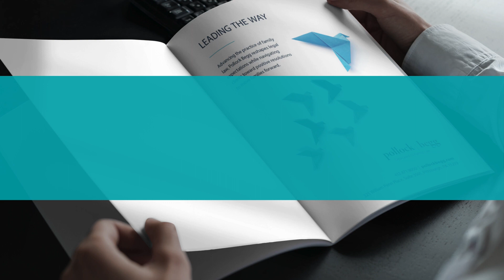Telling YOUR Story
Forget the cookie-cutter, one size fits all approach to advertising. At Ideality Communications, our goal is to create compelling ads as unique as your brand! It begins with a deep dive to better understand your business — getting to know your history, your goals and — importantly — your brand personality and style.
With a deep knowledge of your brand in our arsenal, we can unleash our creative firepower to develop ads that not only tell your story, but are truly customized to your unique audience. From national trade magazines to your hometown paper, Ideality is ready to tell your story!